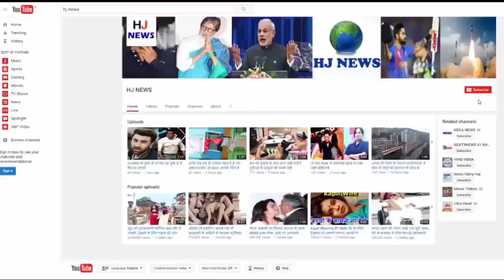India vs New Zealand: 1st T20 Cricket Highlights | Live Cricket News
The first match of the three-match T-20 series between India and New Zealand was played at Delhi's Ferozeshah Kotla Stadium. Batting first, losing the toss, India scored 202 runs in 20 overs at the loss of 3 wickets.

Rohit (80) and Dhawan (80) also played a magnificent innings. Virat Kohli 26 and Dhoni remained unbeaten by 7 runs. Chasing 203, New Zealand could only manage 149 runs in 20 overs, only 149 runs.

Team India has won this match by 53 runs. By combining the T-20 World Cup and other series, the Indian team never won a Twenty20 match from New Zealand.

Today India has won the first time against New Zealand. Today, Indian fast bowler Ashish Nehra was playing his last match.

New Zealand's Martin Guptill 4, Ken Williamson 28, Tom Bruce 10, Colin de Grandhom 0, Henri Nicholas 6, Tom Latham 39 and Colin Munro scored 7 runs.

Yuswendra Chahal-Akshar Patel two for India and Bhuvneshwar Kumar, Jaspreet Bumrah and Hardik Pandya got one wicket each.

HJ NEWS !!